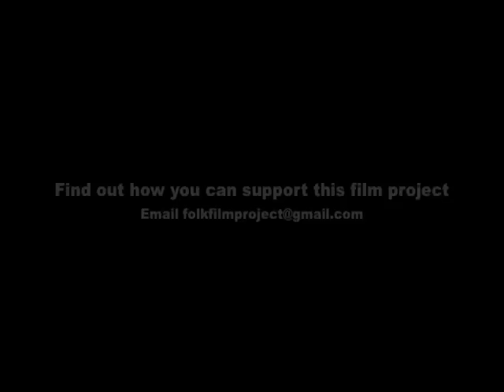Meg Hutchinson~I'd Like To Know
Meg Hutchinson performing her song "I'd Like To Know" at the OAOMA benefit at Club Passim on